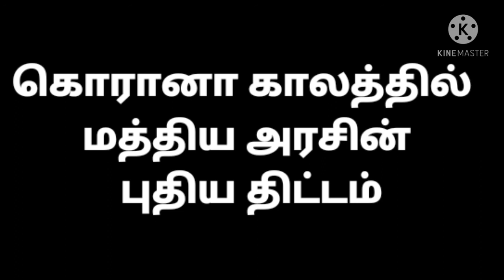கொரானா காலத்தில் மத்திய அரசின் இலவச திட்டங்கள்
corona central government #